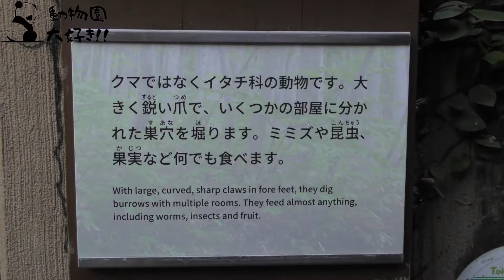ずんぐりむっくりよちよち歩き ニホンアナグマ 上野動物園 2020年12月25日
アナグマという名前ですが、イタチ科。
ずんぐりむっくりな身体で穴から出たり入ったりしていて、歩き方とかすごくかわいかったです。

動物園大好き！！へようこそ。

いろんな動物園をお散歩しながら撮影しています。
動物園の楽しい雰囲気を少しでも感じていただけたら幸いです。